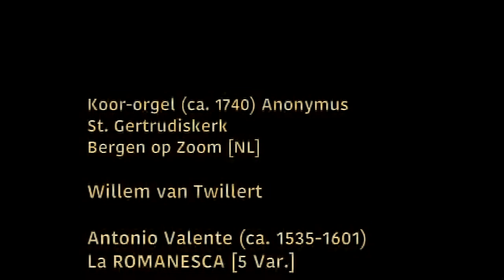Antonio VALENTE (c.1520-c.1600) ROMANESCA [5 VAR.] Willem van Twillert KOOR-ORGEL Bergen op Zoom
Antonio VALENTE (c.1520 - c.1600) ROMANESCA [ 5 VAR.]  INTOVOLATURA de  CIMBALO - Book 1 Willem van Twillert  CHOIR-ORGAN  St. Gertrudis  Bergen op Zoom [NL]

Antonio VALENTE werd rond 1520 geboren in Bari of Rome.
De organist Alberto Mazza vermeld als redacteur van de Intavolature de Cimbalo in zijn voorwoord dat Valente vanaf de geboorte blind was.
Van 1562 tot 1580 was Valente organist in de kerk Sant'Angelo a Nilo, de privé-kapel van kardinaal Brancaccio.
Valente gaf muziekonderricht en componeerde waarvan La ROMANESCA een fraai voorbeeld is.
In 1601 wordt voor het eerst melding gemaakt dat Antonio VALENTE in de periode daarvoor is overleden.

ENGLISH
Antonio VALENTE was born around 1520 in Bari or Rome.
The organist Alberto Mazza stated as editor of the Intavolature de Cimbalo that Valente was blind from birth in his preface.
From 1562 to 1580 Valente was an organist in the church of Sant'Angelo a Nilo, the private chapel of Cardinal Brancaccio.
Valente taught music and composed, of which La ROMANESCA is a fine example.
In 1601 it is first mentioned that Antonio VALENTE died in the preceding period.

KOOR ORGEL in de Sint Gertrudiskerk te BERGEN OP ZOOM [NL]

De maker van het orgel en de oorspronkelijke locatie is onbekend.
Vanwege de stijlkenmerken van de orgelkas met de veel-hoekige bekroning van de middentoren, de blindering van de toren met een ionisch kapiteel en de zware voluten die de kap van de velden aan de toren verbindt,  kan dit koor-orgel worden toegeschreven aan de orgelbouwersfamilie DELHAYE.
Het jaar dat dit koor-orgel is gemaakt ligt rond 1730
Tot 1968 staat het koororgel in de St.-Apolloniakerk te Achterbos (gemeente Mol, provincie Antwerpen) in een kerk die daar is gebouwd na 1876 .
In 1969 koopt het parochiebestuur dit orgel voor de Maagdkerk te Bergen op Zoom.
1987 volgt de verhuizing naar de Sint-Gertrudiskerk in dezelfde stad.

ENGLISH
The maker of the organ and its original location is unknown.
Due to the style characteristics of the organ case with the polygonal crown of the middle tower, the blinding of the tower with an ionic capital, and the heavy volutes that connect the hood of the fields to the tower, this choir organ can be attributed to the organ builder family DELHAYE.
The year this choir organ was made is around 1730
Until 1968 the choir organ was kept in the St. Apollonia Church in Achterbos (municipality of Mol, province of Antwerp) in a church built thereafter 1876.
In 1969 the parish council bought this organ for the Maagdkerk in Bergen op Zoom.
1987 follows the move to St. Gertrudis Church.

DISPOSITIE  KOOR-ORGEL [ca. 1740]

Prestant 8'
Holpijp 8'
Octaaf 4'
Fluit 4'
Octaaf 2'
Quint 11/3'
Sifflet 1'
Mixtuur IV1/2'
Regaal B/D8'

Manuaalomvang: CD‐d³ (51toetsen,waarvanCisstomis)
Pedaalomvang: C‐d (15toetsen, aangehangen)
Deling B/D:  c¹ - cis¹
a¹ = 440Hz
Evenredigzwevende temperatuur

CREDITS
Film, Audio & Editing: Herman Logtenberg
Registrant: Antoinette Mooij
Production: Willem van Twillert  [Stichting Promotie Orgel Projecten]